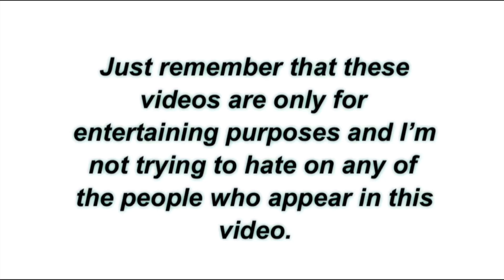kate and yelena are THE chaotic duo. ✨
⭐️ Hello guys this is an edited video of the Marvel Studios series Hawkeye. I edited all the clips that appear in this video.
I transform the original work by adding my own unique value. I create all of my videos using different programs. I overlay videos and images, add sound/visual effects and subtitles. I make the content different and unique from the original form.

Intro:
⭐️✨ ꜱʜᴏᴘ ᴍᴀʀᴠᴇʟ-ᴏᴜꜱ ᴍᴇʀᴄʜ ✨⭐️

I N  C A S E  Y O U  W A N T  T O  S U P P O R T  M E!

Linktree! 🪴